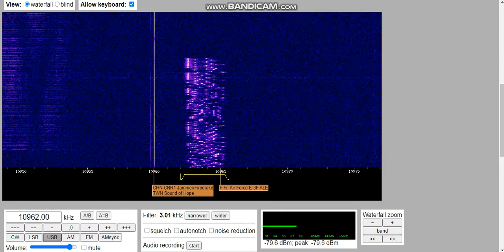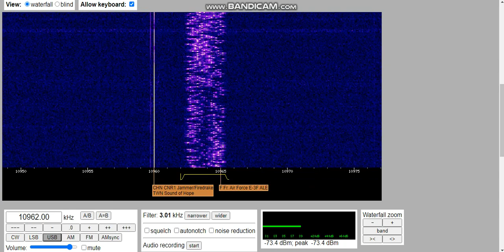XPB Polytone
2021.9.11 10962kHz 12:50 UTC